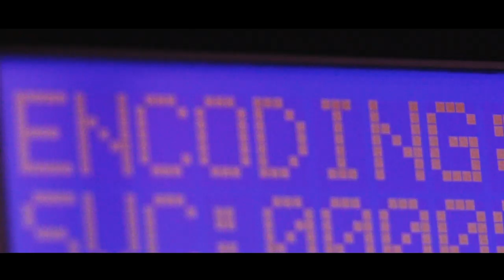O2 TV Sport slaví čtvrté narozeniny!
Televize O2 TV Sport slaví čtvrté narozeniny! Podívejte se, co všechno jsme vám na našich obrazovkách během čtyř posledních let přinesli.